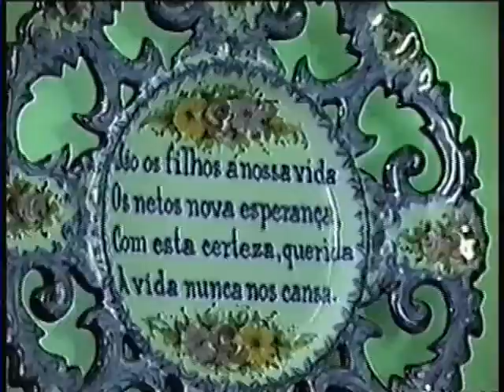Rua Barao de Itapagipe